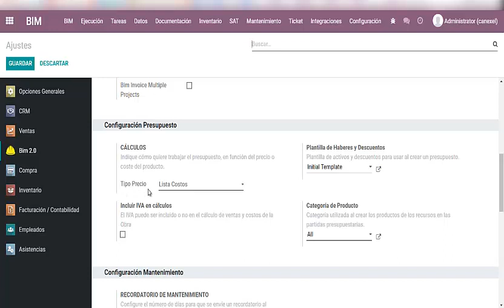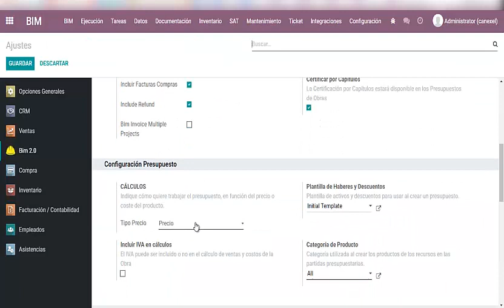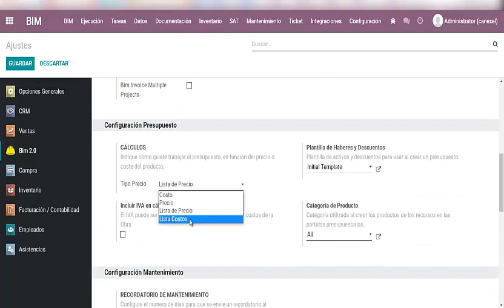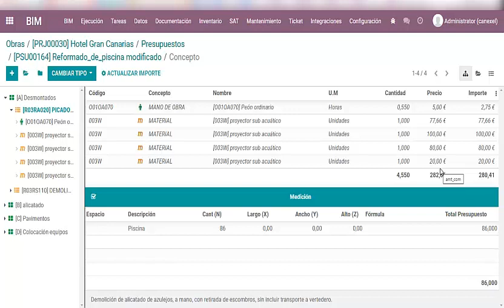Clase 33 Tipos de precios para trabajar en BIM. Odoo ERP para Construcción. BIM 2.0.